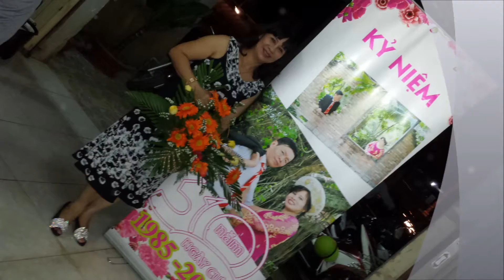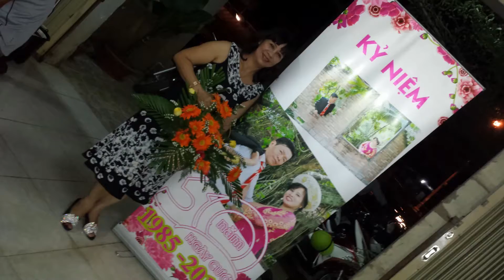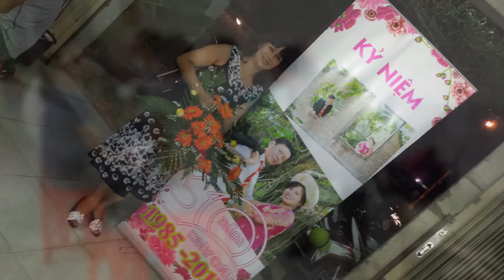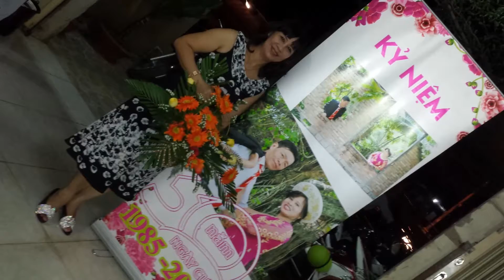mai xanh loc hoa(hon vong phu BEAT